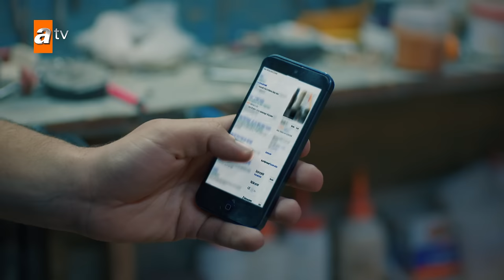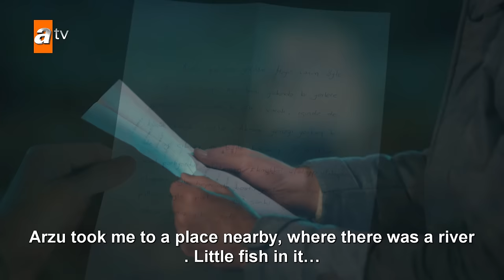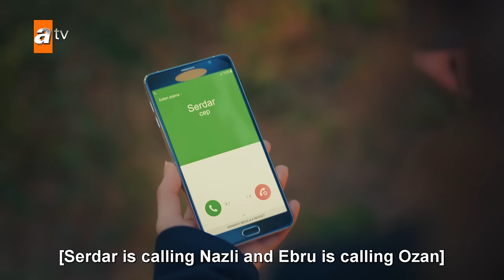Nazlı | Episode 31 - Final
Ozan is an irresponsible man who was raised in luxury. His father who owns a famous furniture company sends Ozan to his aunt's house in village to lecture him. Ozan just can't get used to his aunt Fatma's house and village life. But he is impressed by Nazli he meets there. Nazli is so precious with her beauty and assiduity in all villagers' eyes. Fatma has raised Nazli since she lost her mother when she was a baby and who was left by her father. Nazli doesn't indulge Ozan at first but then she starts to love this urban man. Fatma who thinks they get too intimate tell them to get married. But Ozan doesn't want to marry Nazli and looks for a way to escape. Ozan's mother calls him at wedding night and tells him to get back urgently. Ozan uses this as an excuse and he escapes from the village. Nazli can't get over with Ozan's escape. When villagers don't approve her, Nazli decides to go to Istanbul and kill Ozan in order to restore her honor. Fatma hears this plan and calls Nazli's natural father who is a rich business man and to take care of her. Nazli's father and his second daughter take the action to find Nazli. In the meantime Ozan comes back to Istanbul and he learns his father has gone to bankrupt and escaped to abroad. That's why the company is put up for sale. By the way Nazli comes from village and finds Ozan but she can't kill him because she loves him. Nazli's step sister and her father decide to buy Ozan's company. In this way Nazli steps into a new glamourous life and she gets ready to take revenge from Ozan.